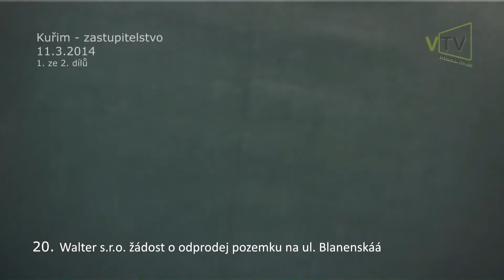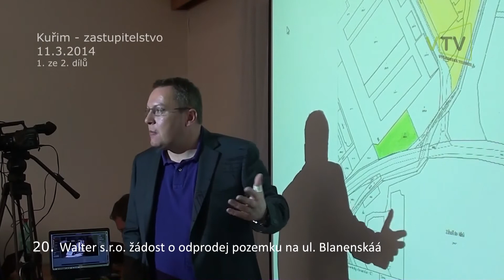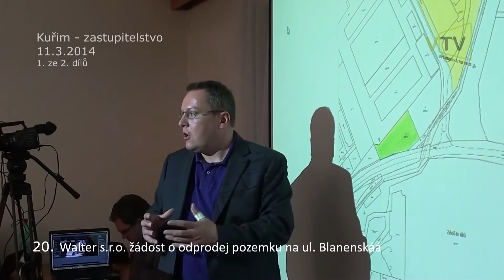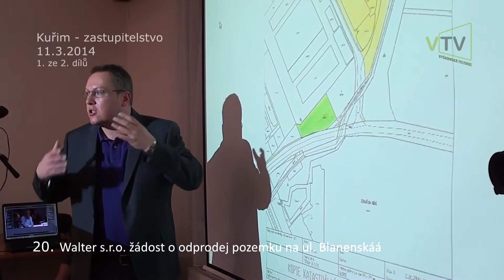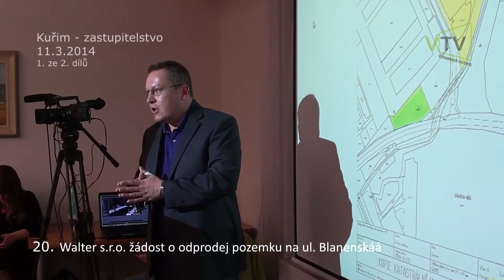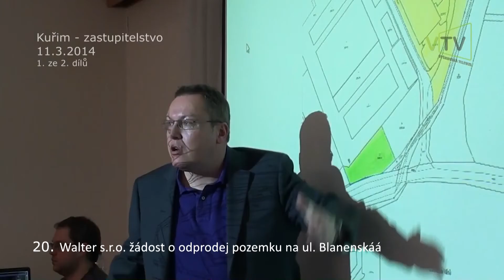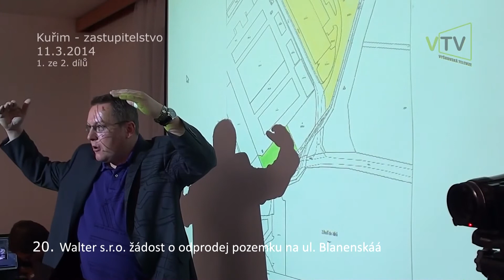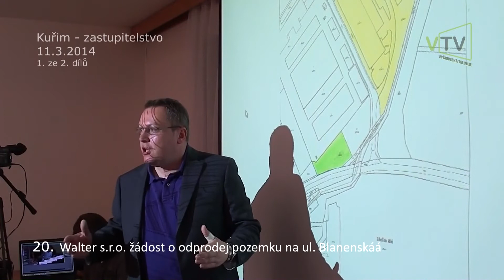Zastupitelstvo města Kuřimi 11.3.2014-1.díl